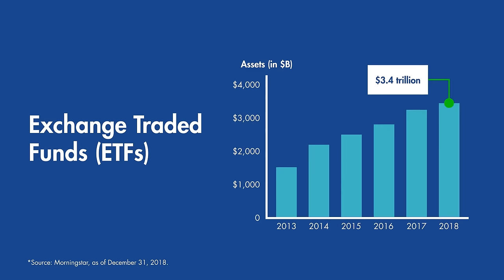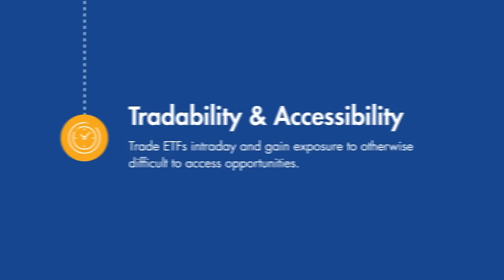ETF 101: Understanding ETFs in Simple Terms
Exchange traded funds (ETFs) can offer investors a versatile set of tools when it comes to achieving their investment goals. Understanding the basics and key attributes of ETFs is an important first step to including them in your investment portfolio.